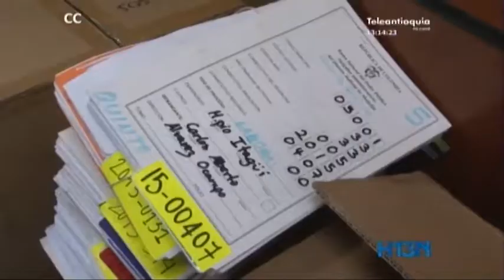Se reabren 3.000 procesos en el Tribunal Administrativo de Antioquia